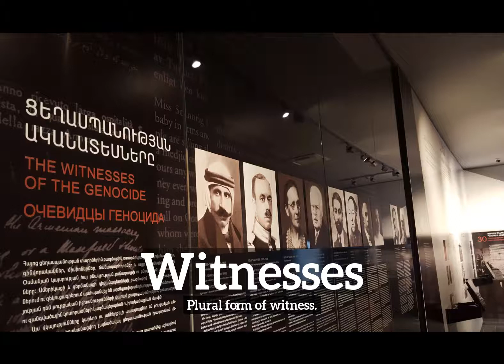How to Say Witnesses in English? | How Do Witnesses Look?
Learn how to pronounce witnesses with Imago Spectrum.

What are witnesses?
How do witnesses look?
How to say witnesses in English?
What do witnesses represent?
What is the defintion of witnesses?

Imago Spectrum allows you to easily memorize common English words and phrases by joining visual and auditory learning environments into a short video. Focus on the images and repeat witnesses several times for best retention results.

In this video we are speaking the word, witnesses. Do take note of how witnesses is spelled.
The definition of witnesses is listed below the word in the video.
Witnesses:  Plural form of witness.